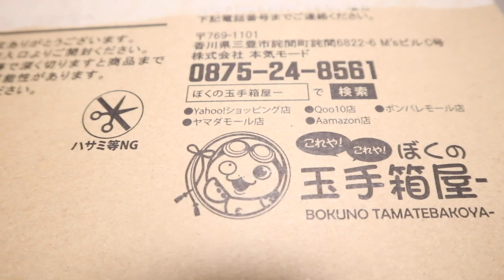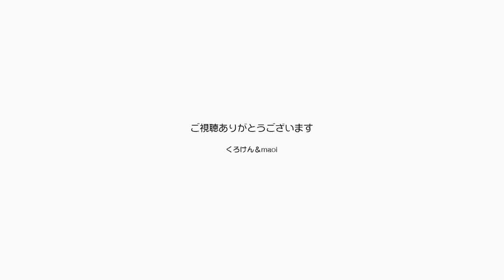どんどん可愛くなってゆくポンちゃんに注目！抱っこ【Jean & Pont 2108】2020/5/2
家にいる時間が長いとポンちゃんがどんどん川きく成長してゆきます。
片付け途中の荷物部屋に時間限定で入室許可が出てウキウキ入って「ナー」って鳴いて呼ぶポンちゃん。
パパが見に行くと楽しそうに逃げるポンちゃんを抱き上げてみたら案外嫌がらずになすがままでした。
ジャンくんとポンちゃんはとても元気です！

2020年ジャン＆ポンカレンダー
2020年キトンシッティングカレンダー（ラブ、シオン、アンズ、チャコ、カオリン）